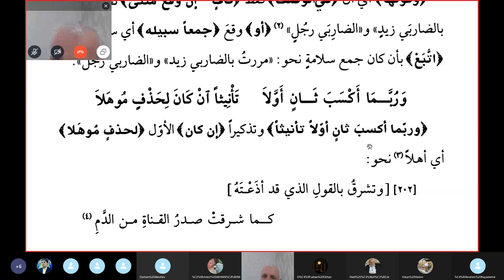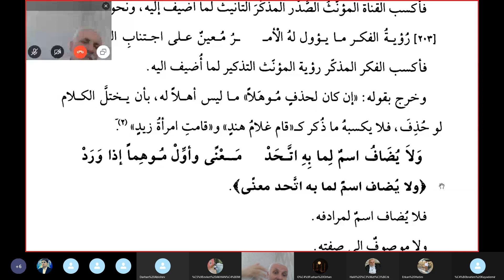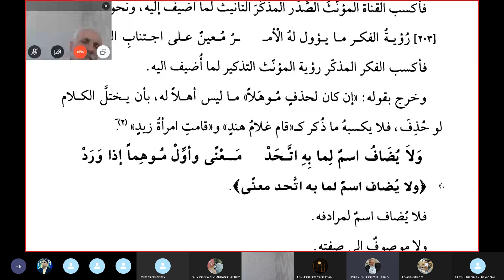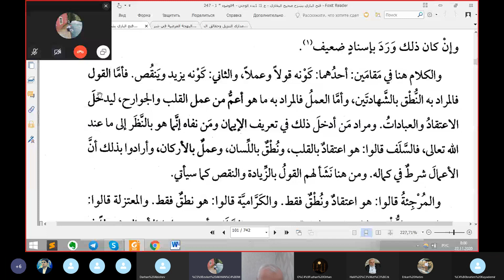Seyda Prof. Dr. Halil Çiçek/ Suyuti Dersleri/ البهخة المرضية في شرح الفية / Ders: 110